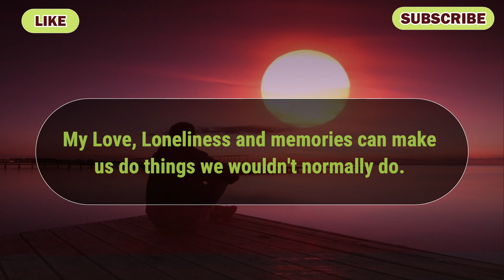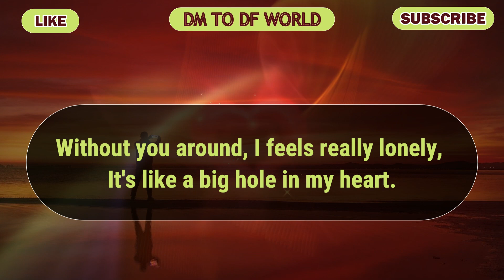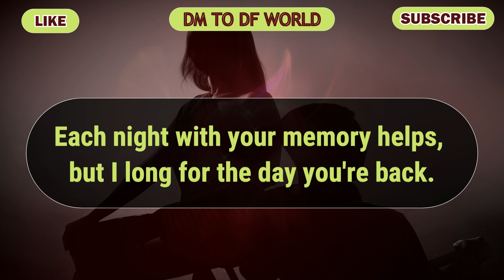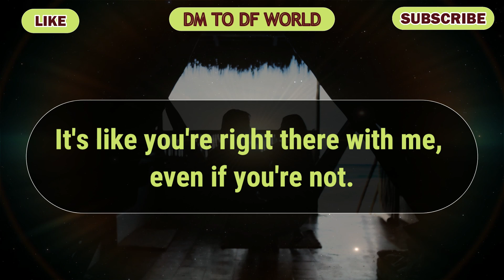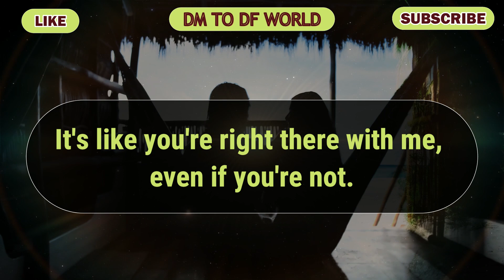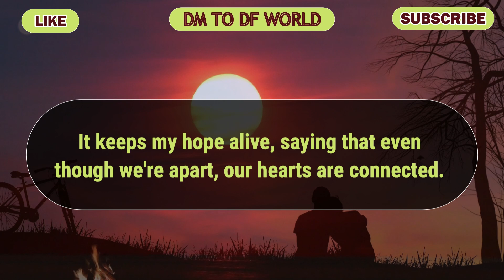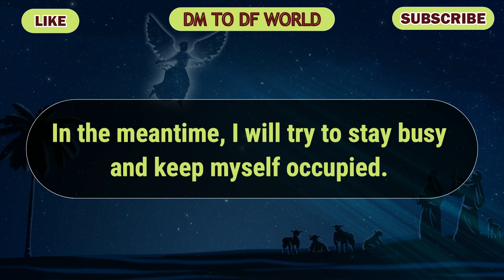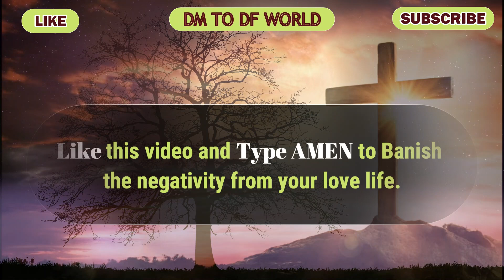😱PATHETIC!!! In Your Absence Your Person Spent Their Night With Your...😱😭🦋dm to df🦋 twin flame read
😱 PATHETIC !!! In Your Absence Your Person Spent Their Night With Your...😱😭 🦋 dm to df 🦋 twin flame reading

divine feminine,
twin flame,